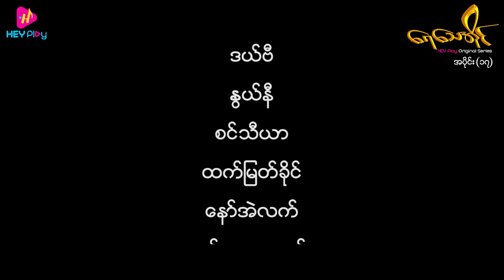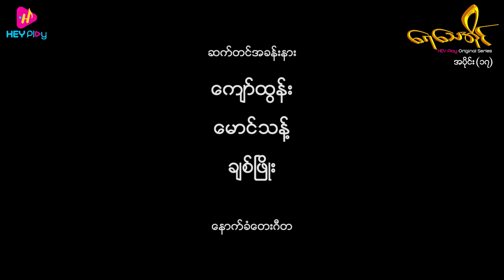ရေသေအိုင် - အပိုင်း ၁၇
အမေကျွန်တော့်ကို တစ်ချက်မှ မငဲ့ညှာဘူး ကျွန်တော် အမေကိုပဲ ချစ်တာဗျ ❤

ဖိုးသက်က အမေအတွက်ဆို ဘာမဆို လုပ်ပေးခဲ့တဲ့ သားလိမ္မာလေးပါ 🥹